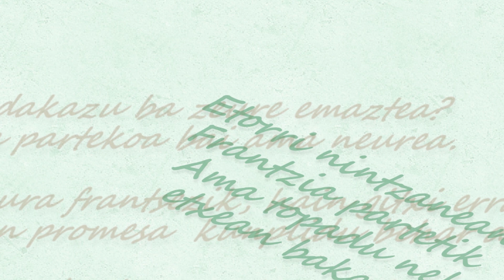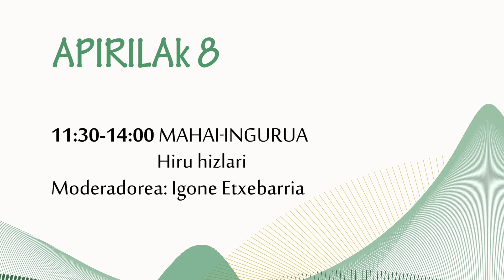Labayru − Ahozko literatura jardunaldia. Egitaraua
2016ko apirilan 7an eta 8an, ahozko literatura gai hartuta, jardunaldia egingo dau Labayru Fundazioak.

Parte-hartzaileak: Jabier Kalzakorta, Maddi Oihenart, Jesús Antonio Cid, Yolanda Arrieta, Kirmen Uribe eta Ruper Ordorika.